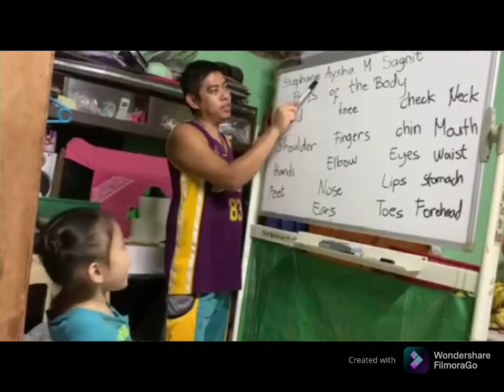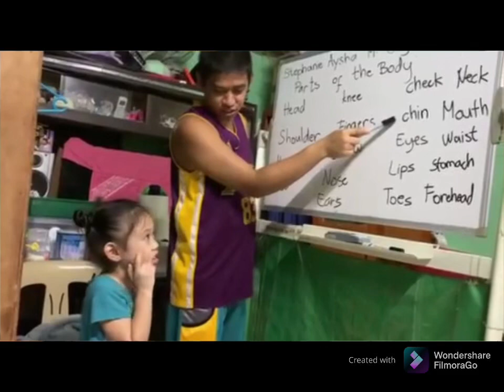Stephanie body parts.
Pasensya na guys maingay hehehe.